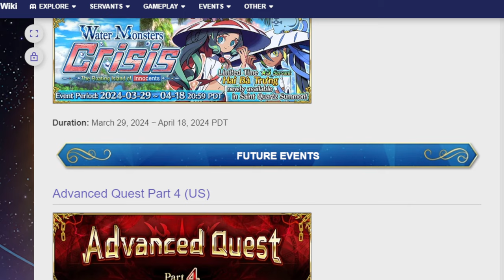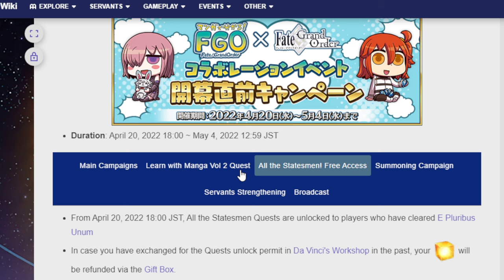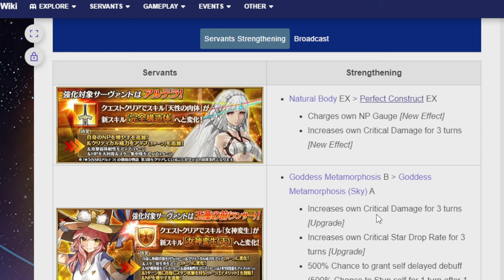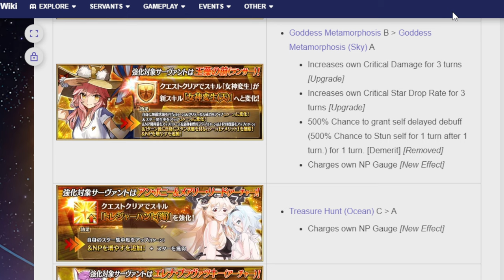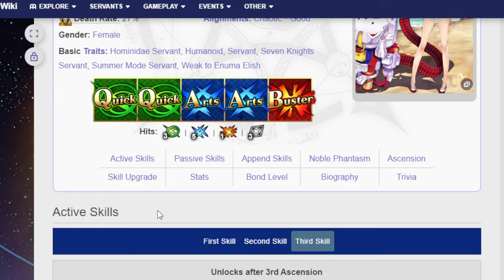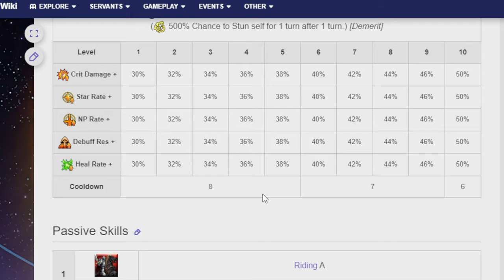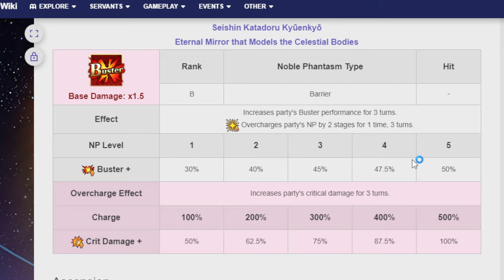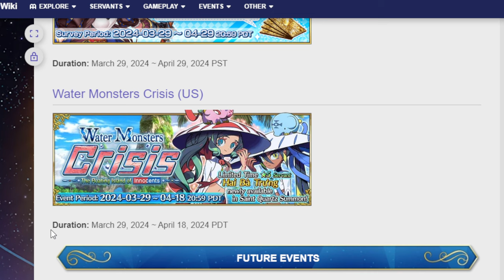Taking a look at the hopefully upcoming Learning with Manga Pre-release! FGO NA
Ngl thought it be out by now!

00:00 Adventure Start
00:53 Talking about the campaign
12:08 Summer Helena
17:00 Tamamo Lancer
24:12 Me realizing why the pre-release hasn't started yet